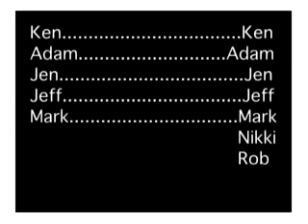MacAddict Staff Video: Automated Death Part II